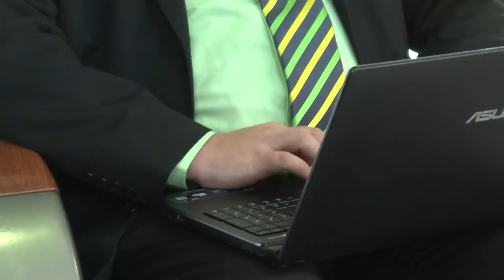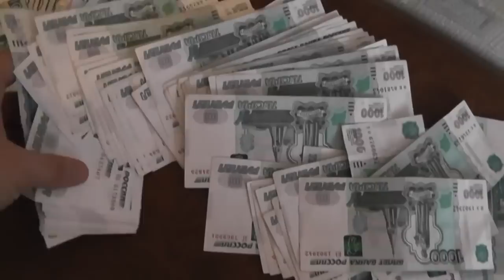"Чоҥештем", Алексей Алексеев мура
ЧОҤЕШТЕМ
Мутошо ден семже Алексей Алексеевын

Интернетым чӱктем,
Тый денет мутланаш.
Шуко поро мутем
Погынен каласаш.
Жап шагал кутыраш,
Шуко уло ойлаш.
О кузе гын йолташ,
Шӱм-чонемым почаш.

Семтаҥ:
Чоҥештем. Чоҥештем.
Таллинн гыч чоҥештем.
Эстон мланде гыч мый
Марий Элыш вашкем.
Солалтен наҥгаем,
Йот элем ончыктем,
Вот тунам мыланем,
Тый лият пелашем.

Оксамат погенам,
Евро дене тӱлем.
Самолетлан оксам
Погаш ынде шонем.
Кеч пытартыш теҥгем,
Тыланет кучыктем.
Вучо мыйым шонен,
Мый мием чоҥештен.
Семтаҥ:

Толынам наҥагаяш.
Кумда элым ужаш.
¡мырешлан ваш-ваш,
 Йºраталын илаш.
Ушем дене шонем
Тыйым чотак ужнем.
Самолет наҥгая.
Лийына ме пырля.
Семтаҥ: